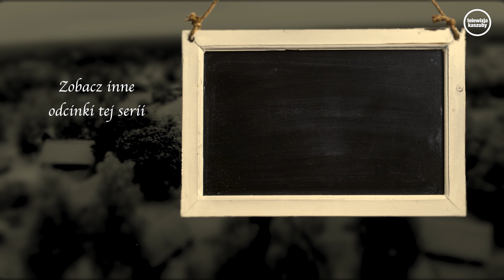Diabelskie skrzypce - z dawnych czasów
Zapraszamy do oglądania nowych programów o nazwie "Z dawnych czasów...". Eksperci przybliżą nam ciekawe eksponaty, niegdyś bardzo ważne w życiu codziennym rzeczy...
Dziękujemy za pomoc w realizacji dyrekcji i pracownikom MUZEUM - KASZUBSKIEGO PARKU ETNOGRAFICZNEGO im. Teodory i Izydora Gulgowskich we Wdzydzach Kiszewskich